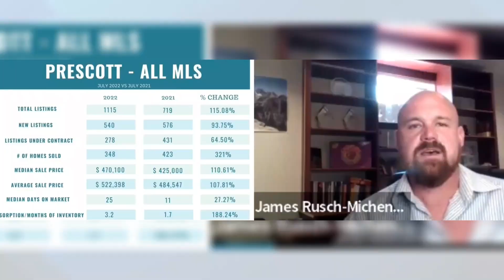How To Utilize Wholesale And MLS To Get More Deals!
Hit SUBSCRIBE for videos on how to save and invest your hard-earned commissions, how to expand your personal real estate business, how to expand your team, how to incorporate wholesale and hard money, how to build a rental portfolio, how to find and execute fix and flips, and other real estate-related content!